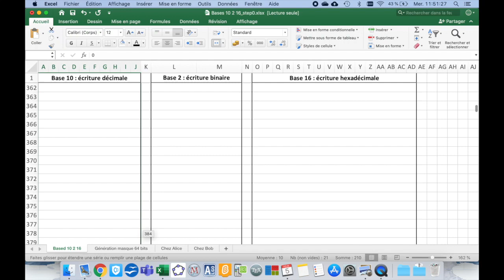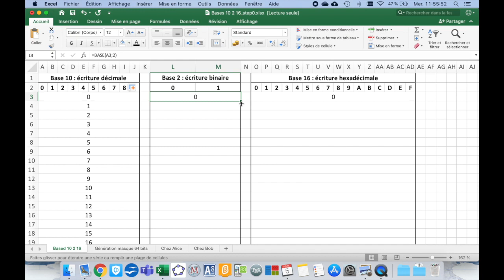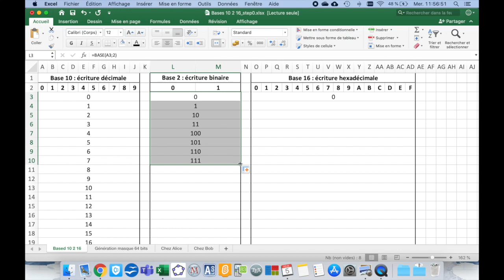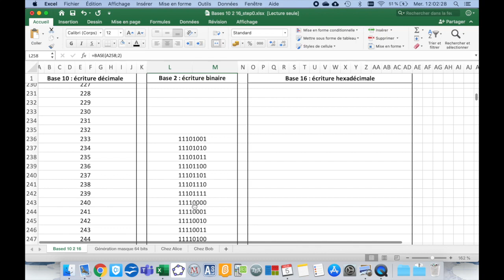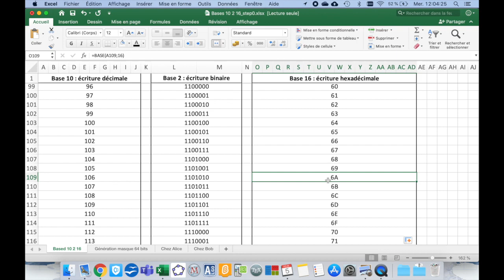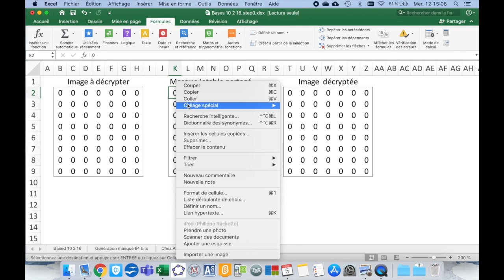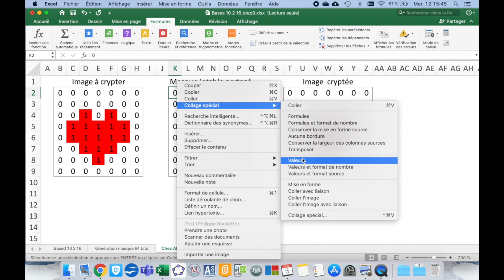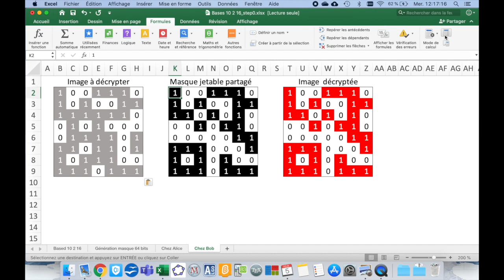Excel : changement de base et masque jetable ?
Dans cette vidéo on utilise la fonction BASE(Nombre, Base [longueur_min]) de Excel pour convertir des écritures décimales en écritures binaire et hexadécimale. Ensuite, on présente le principe de chiffrement symétrique par masque jetable. Veuillez noter que si un masque jetable, généré vraiment aléatoirement, n'est utilisé qu'une seule fois pour chiffrer un message, le chiffrement est totalement invulnérable à la cryptanalyse. En 2016, la république populaire de Chine a ainsi établi une communication inviolable entre un satellite et le sol, en s'appuyant en complément sur le protocole de distribution quantique de clés.